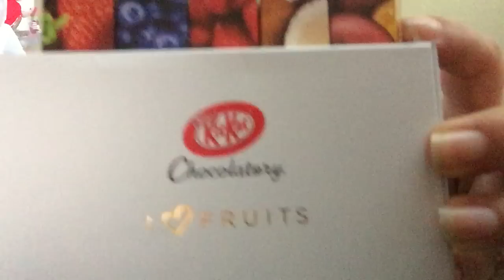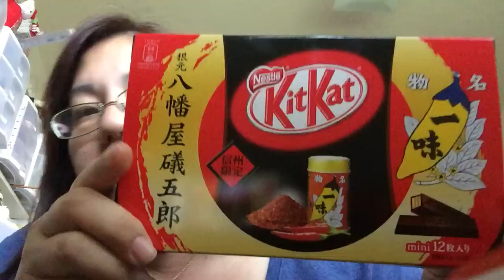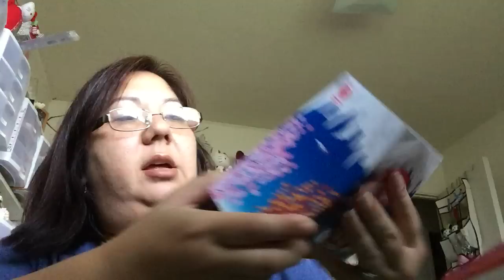Japan Haul: Kit Kats!